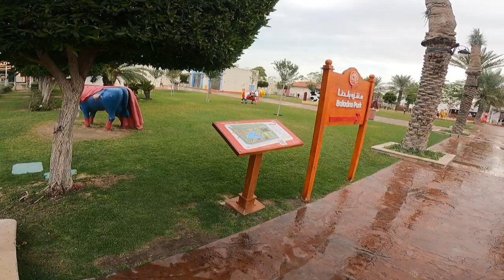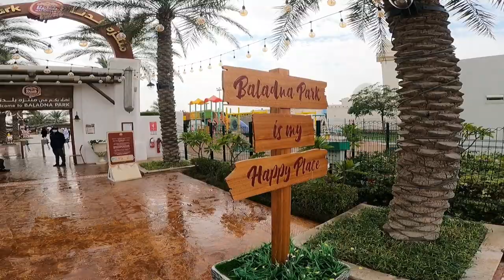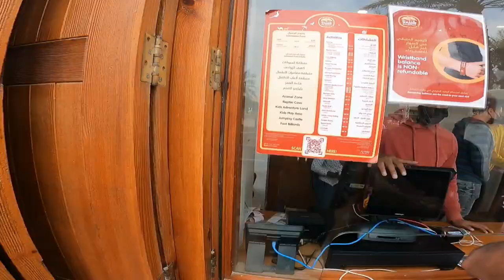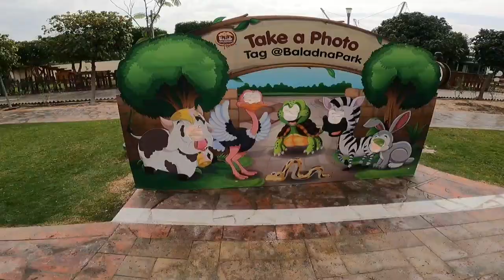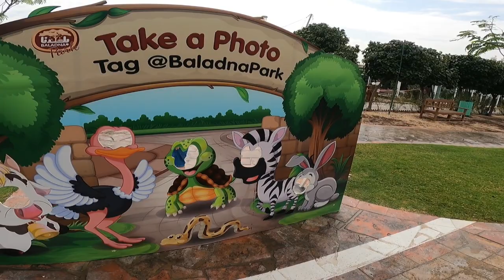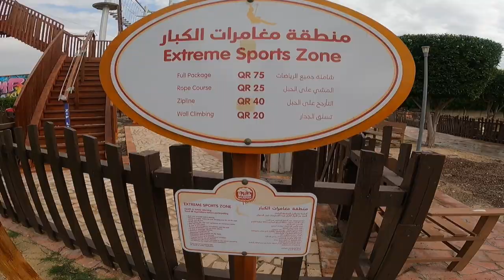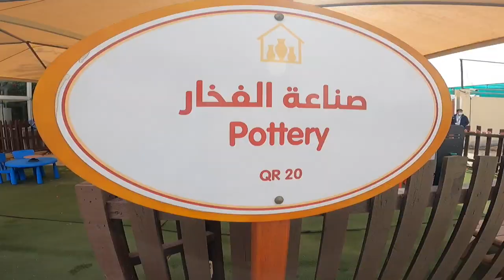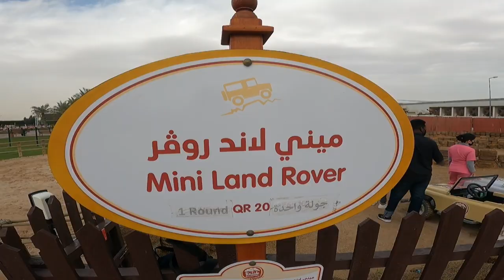Baladna Park | one of the best park in Qatar | Qatar FIFA2022 Tourist spot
Lets Go Park Adventure
Welcome Everyone, This is Kabsat Adventures Youtube Channel.
A Beginner Angler trying yo enjoy the world of of Fishing...

A good tourist spot for the QATAR FIFA2022.

Tags: Anglers and Youtubers who are my Inspiration in this Adventure.